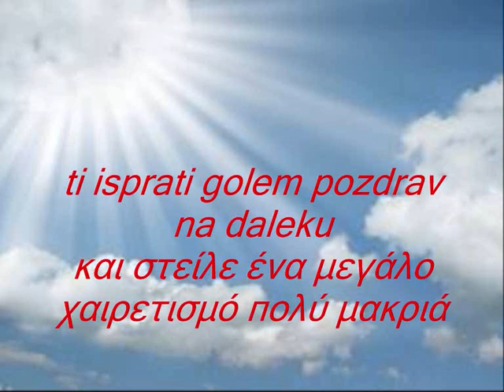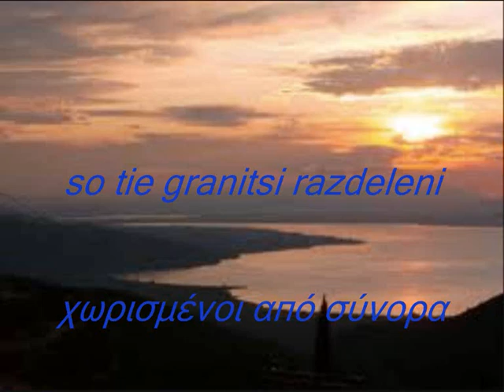zapej pesna MakedonkoΜακεδόνισσα τραγούδησε ένα τραγούδι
Сите видеа имаат за цел да ја промовираат македонската традиција и да не се насочени кон приходи преку авторските права во сопственост на креаторите zapej pesna MakedonkoΜακεδόνισσα τραγούδησε ένα τραγούδι ME ΜΑΚΕΔΟΝΙΚΟΥΣ ΚΑΙ ΕΛΛΗΝΙΚΟΥΣ ΥΠΟΤΙΤΛΟΥΣ ΣΕ ΕΛΕΎΘΕΡΗ ΜΕΤΆΦΡΑΣΗ